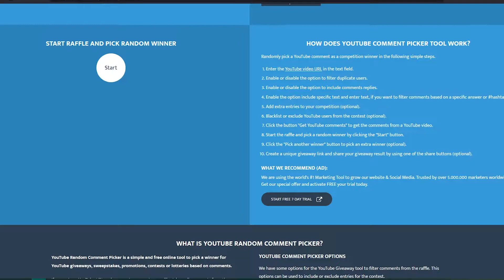PRAYERS WON'T SAVE YOU - Team Versus Team (Week 23 2021) GIVEAWAY 39 | South Park Phone Destroyer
High value deck with no real counters. This went nicely. Enjoy and good luck!

Good luck!